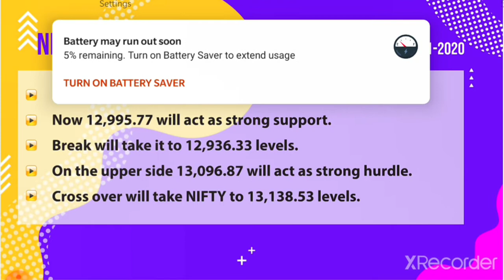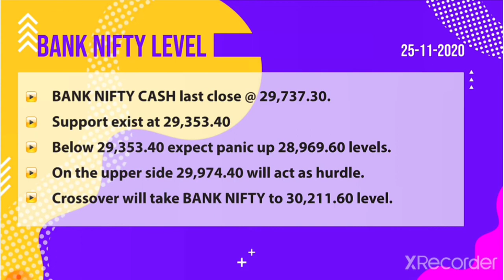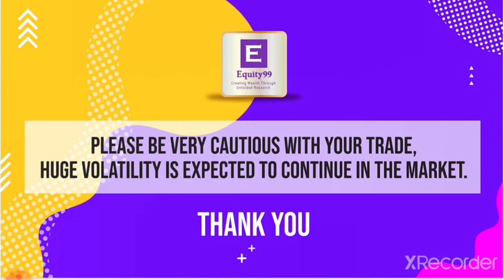Daily Market Outlook | Nifty & Bank Nifty Support & Resistance Levels for 25th November 2020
Equity99.com is *SEBI* Registered Investment Adviser, Following all due-diligence and compliance procedure as per SEBI regulations and run by team of qualified CAs and CFA’s (US) with rich experience in investment analysis and portfolio advisory.

Video Description-

stock market , stock market for beginners,intraday stocks for wednesday, intraday stocks for 25th November 2020